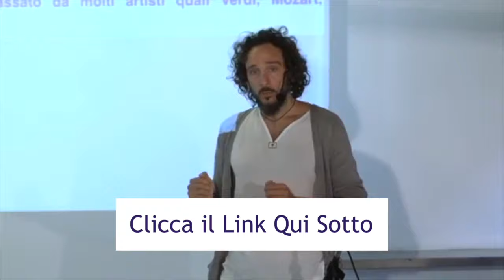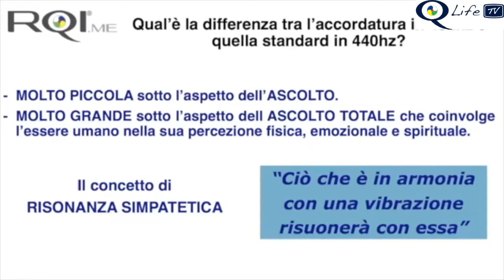440hz e 432 hz : una differenza Abissale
Meditazione Vibrazionale in 432 Hz
Insieme a Marco Fincati, Zuin e Tatiana Marchetto
Scopri come Riequilibrare i 5 Elementi ed Elevati a Nuovi stati di Coscienza Mai Esplorati fino ad ora. Per saperne di più visita il nostro sito:

Benvenuto nel mondo di RQI e delle Biotecnologie Olistiche.

Se non conosci il Metodo e le BIOTEC e non sai da che parte iniziare, sei nel posto giusto.
In questa pagina puoi accedere a tutte le informazioni verso la scoperta del Metodo, delle Biotecnologie Olistiche e dei Progetti.

Se sei atterrato su questa pagina, è probabile che tu abbia un problema a cui non hai ancora trovato soluzione e che influenza negativamente la tua vita.
Forse si tratta di un problema di salute, relazionale oppure hai difficoltà economiche e non sai come uscire da questa crisi.